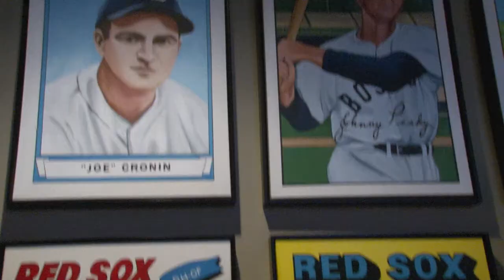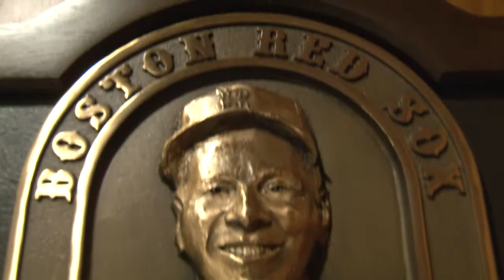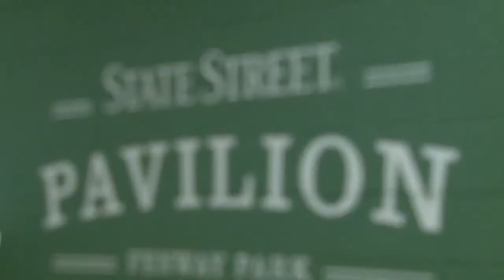BC Eagles Baseball Night At Fenway Park 2015